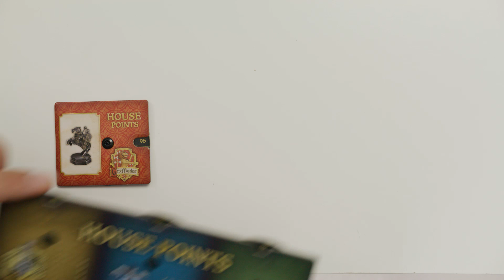Harry Potter Magical Mayhem Game How To Play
Welcome to Harry Potter Hogwarts Magical Mayhem! Here you’ll work together as Team Gryffindor to defeat all the other Houses of Hogwarts! Good luck, and let the games begin!

Witches and wizards, welcome to Hogwarts! Test your wizarding skills in a collection of magical trials with the Wizarding World Harry Potter Hogwarts Magical Mayhem 3D Board Game! You will love the castle gameboard that is over 1 foot (30.5 cm) tall! This game is for 2-4 players, ages 8 and up. Magical trials and challenges await you in this action-packed adventure game.